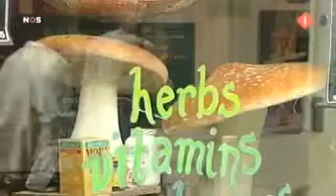Onenigheid over paddoverbod - deHeksenketel.com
03-12-08 Fragment NOS Nieuws; Onenigheid over paddoverbod

"Paddoteams en paddopolitie? "